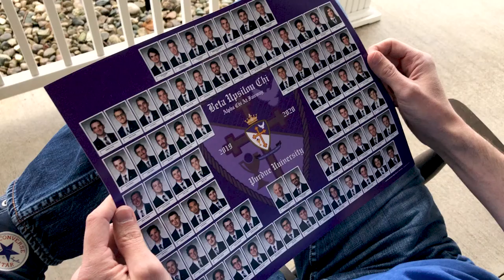To Purdue BYX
Amid the challenges of COVID-19, my role as BYX Advisor is different. So I made this video to pass the time and remind you all that I will remember you. Enjoy!